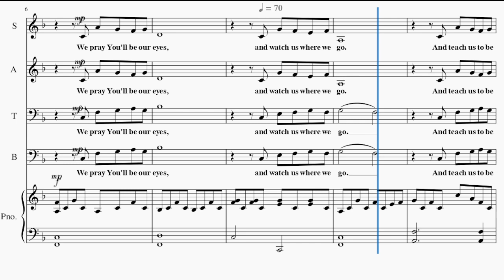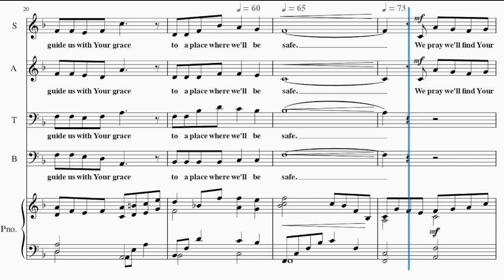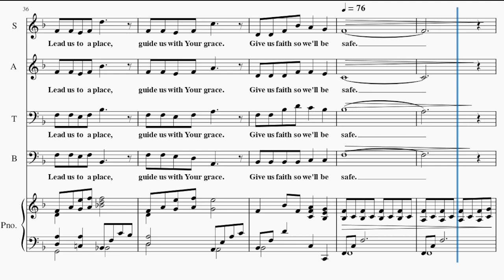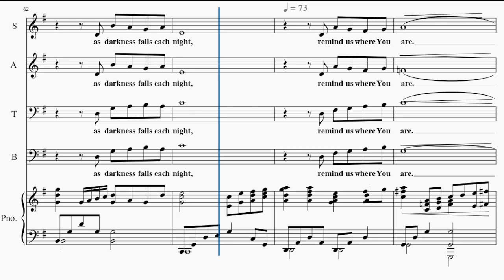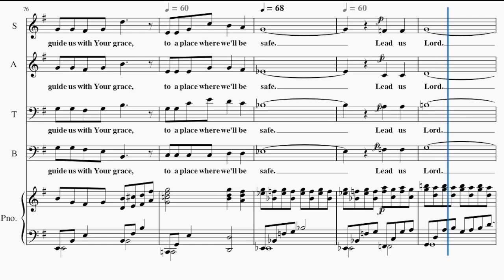The Prayer with Lead Us Lord / ALTO / Choir / Piano - Arranged by Tom Fettke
Words and Music by Carole Bayer Sager and David Foster